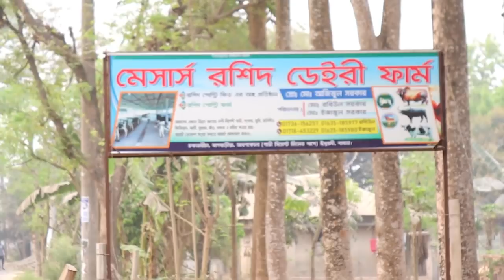রশিদ ডেইরীর স্পেশাল কিছু বকনা দেখুন। হাট ও খামারের দর দামের তফাত জানুন। রশিদ ডেইরি ফার্ম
মেসার্স রশীদ ডেইরি ফার্ম
প্রো: মো: ইজাজুল ভাইঃ 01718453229 ও 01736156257 ইমো